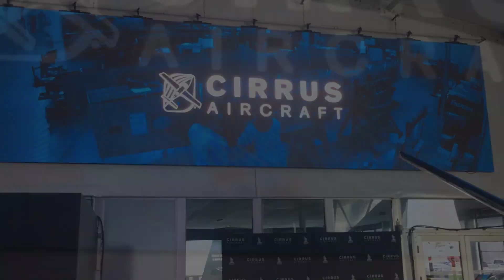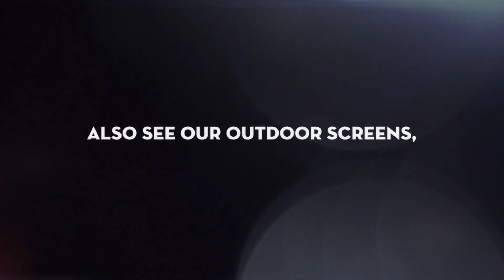Indoor LED Video Screens... by Fire Up Creative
LED video walls for all applications and events. We have built video screens for a wide variety of events, and will customize the LED wall to fit any situation.